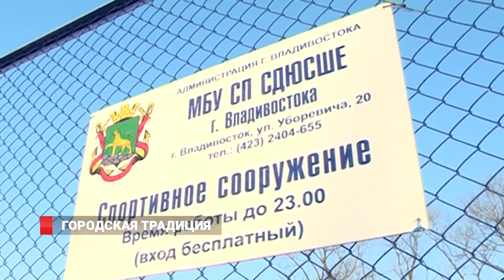Новости спорта от 13.01.16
Хоккейный клуб проиграл рижскому «Динамо», тем самым разрушив все надежды на удачный спортивный сезон. Зато все еще впереди у хоккеистов-любителей, которые борются за кубок главы Владивостока.